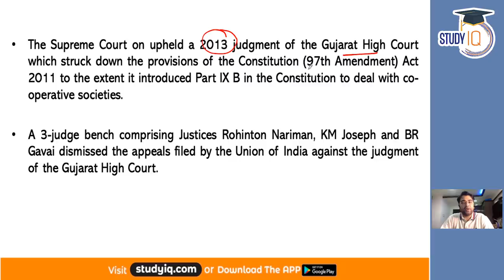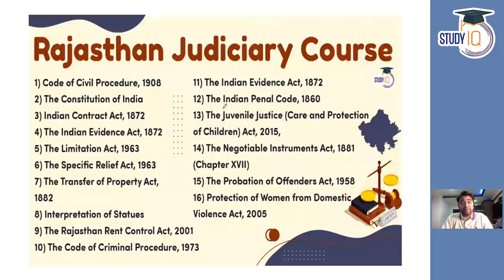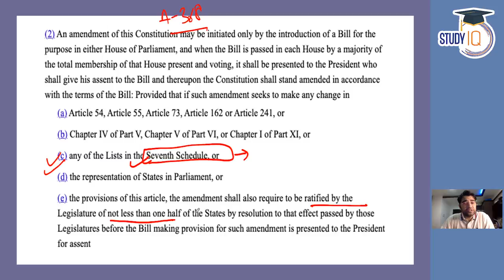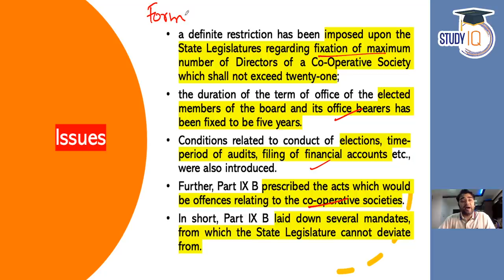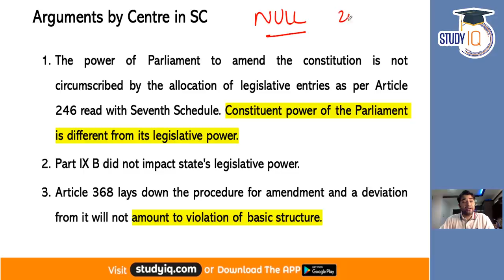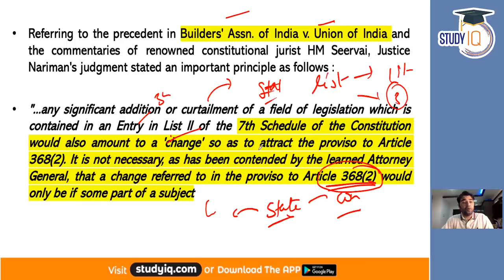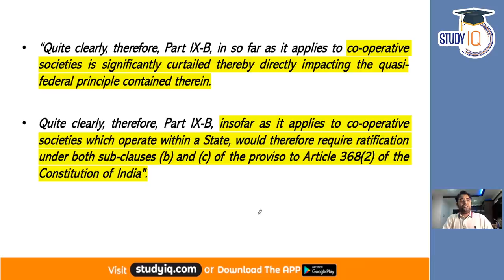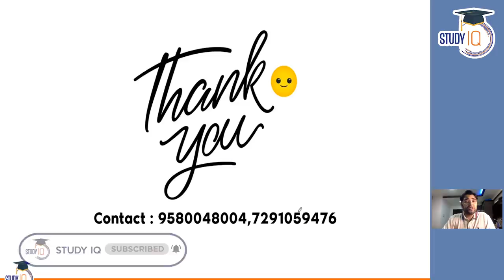Supreme Court strikes down 97th Constitutional Amendment - Rajasthan Civil Judge Exam 2021